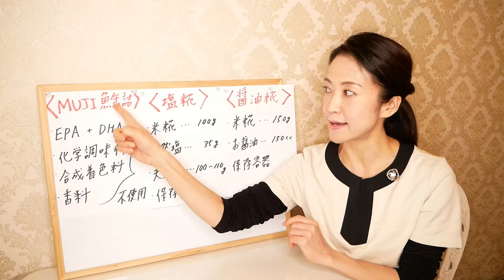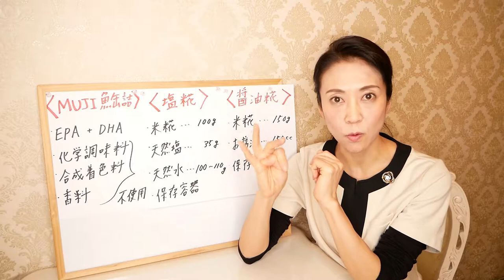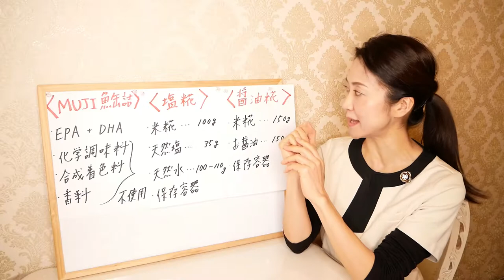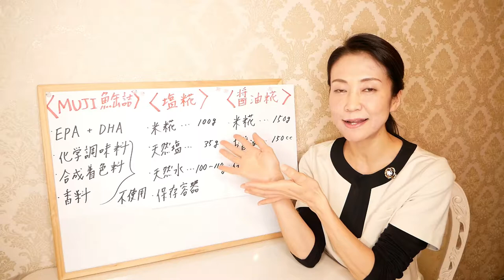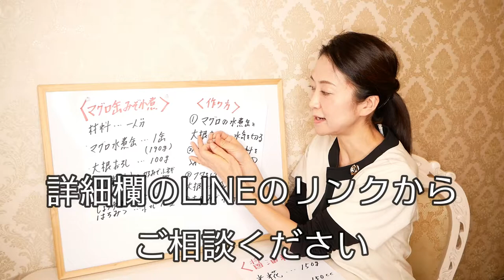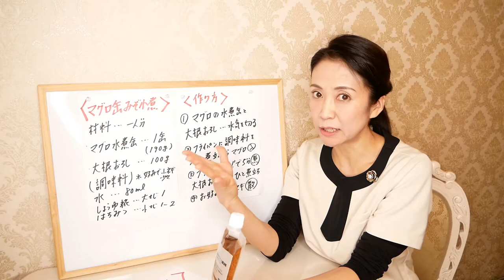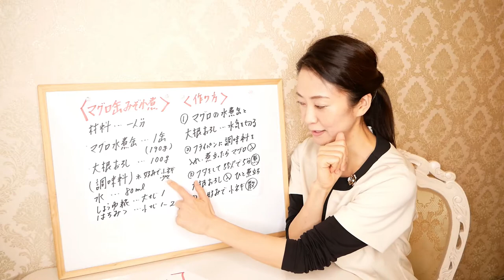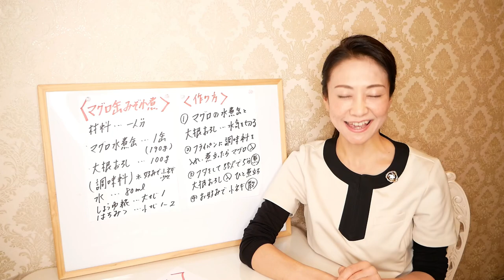【無印良品】買ってよかったおすすめの食品とレシピを紹介！食べて痩せるダイエット【美腸活】